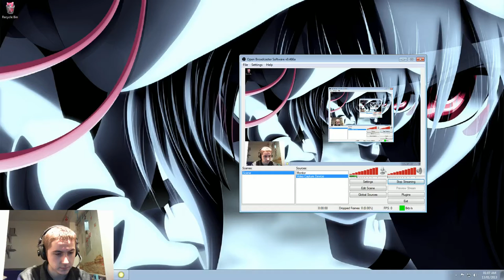Darren And Friends :Lets Play Solar 2 Part 2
The second edition of my new let's play series..Hope you guys enjoy it !